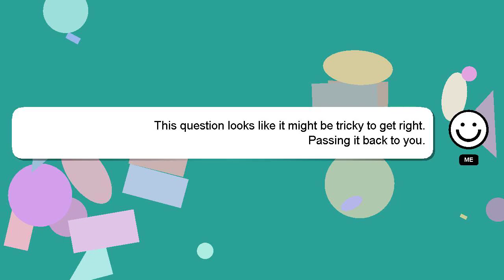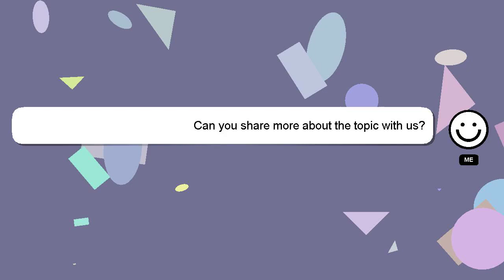How to change ajio mobile number?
Here's a short introduction about myself, Hello there, my name is Delphi. I can be of service in providing you with answers to your inquiries. - How to change ajio mobile number?

If you require more detailed information, please don't hesitate to comment or chat with me. Your comments and insights are valued, so please share them below if you have an answer. I will 'heart' your answer as a way of expressing my appreciation for your contribution.

*2 What we are experimenting :*